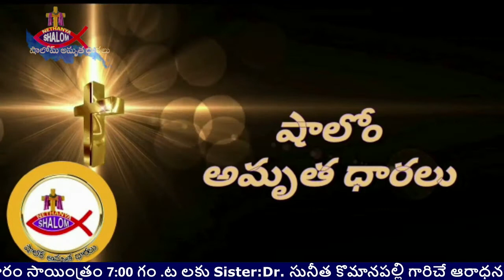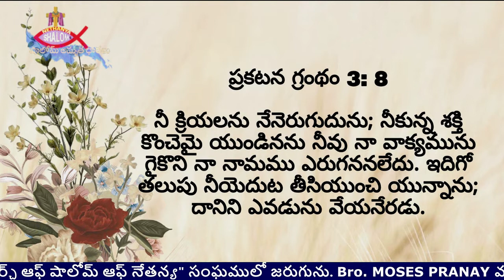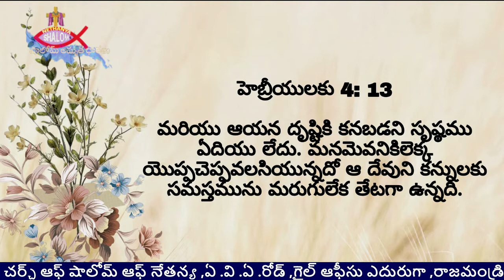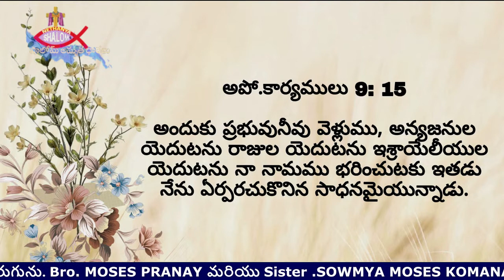నీ క్రియలు చూచే దేవుడు ||Bishop.Pratap Sinha Komanapalli || CSN ||09.04.2022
Lent Devotions 39th Day ||CSN Church.Rajahmundry ||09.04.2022